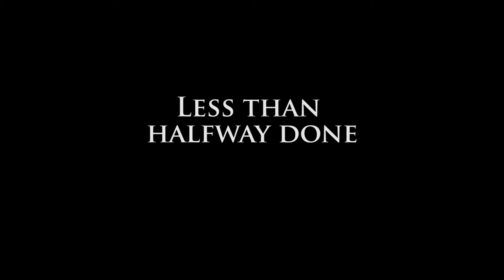Palo Duro Training Trail Run, Week 4 - 2012 - Rowlett Creek Preserve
Our third trail run at Rowlett Creek Preserve in Garland, TX.